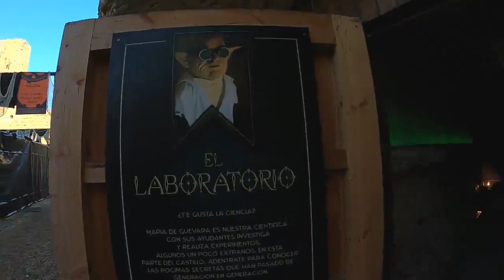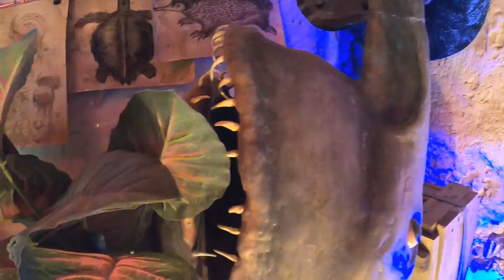"HALLOWEEN EN EL CASTILLO ENCANTADO"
"EL CASTILLO ENCANTADO"
Es Halloween y En El Castillo Encantado, Se Puede Recorrer Su Interior, Disfrutar  De Unos Espacios  y Con Un Contenido Único e Impresionante.

Durante Todo El Año Se Puede disfrutar De Las Magnificas Figuras y Esculturas De Juan Villa.
 En  "El Castillo Encantado"
Trigueros Del Valle - Valladolid.